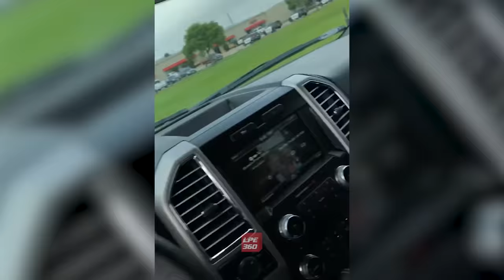Funny Police 2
Funny Police 2, the funniest police moments from the past year. Checkout all these great clips all in one place. Let us know your favorite moment in the comments section.